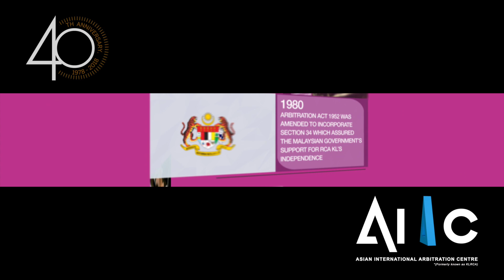AIAC Launch Video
We are delighted to announce that in conjunction with its 40th anniversary, the KLRCA will soon be renamed as the Asian International Arbitration Centre (AIAC). This rebranding is part of a larger vision for the Centre, which aims to further strengthen its regional footprint and presence globally in Alternative Dispute Management and Resolution.

A Supplementary Agreement Signing Ceremony between the Government of Malaysia and the Asian-African Legal Consultative Organization (AALCO) took place on 7th February 2018 to officiate the name change.

The name change will come into effect following the enforcement of the Arbitration (Amendment) Act 2018 on 23rd February 2018. This rebranding will see us take on a new appearance as we spearhead the ADR community and re-launch our products. We are also delighted to introduce our new which will go live in weeks to come.